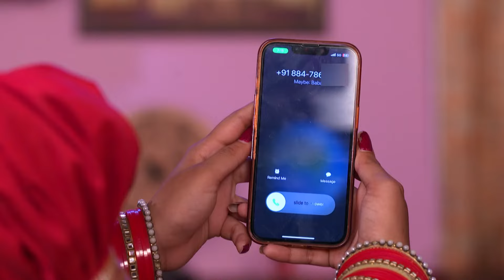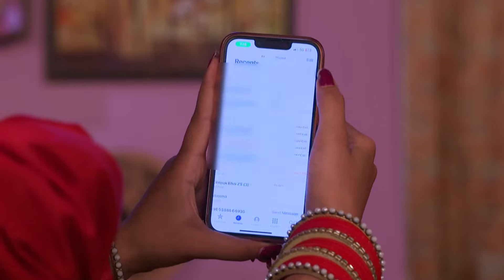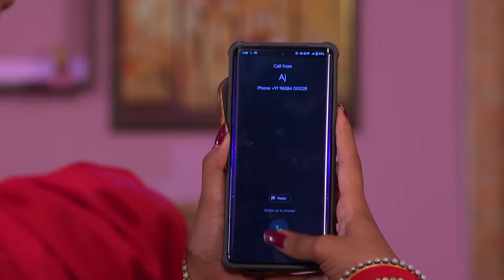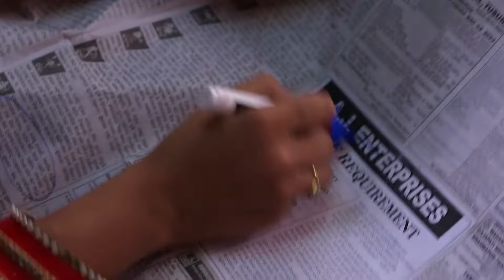Tu Khara Mun Chaai | Full Ep - 197 | Aug 18 2023 | Zee Sarthak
Maniniâ€™s father is shocked when he is suspended from his job. Abhimanyu requests Manini to come back to his house. Later, Siddhi expresses gratitude to Milan for helping her family.

Show Name : Tu Khara Mun Chaai
Producer/Star Cast : Smruti, Ranjan Panda
Episode No : 197